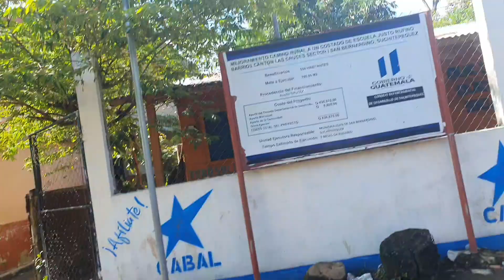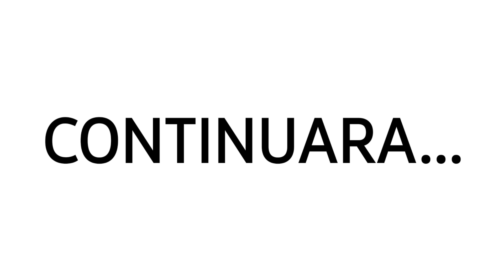ASI TRASLADA REBECA sus COSAS a su NUEVO HOGAR 🏡🏡🏡